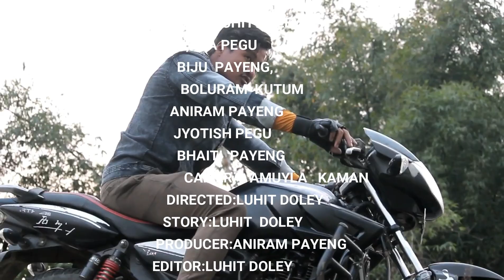Mising Short Film/Asinang Otildung/(2023)